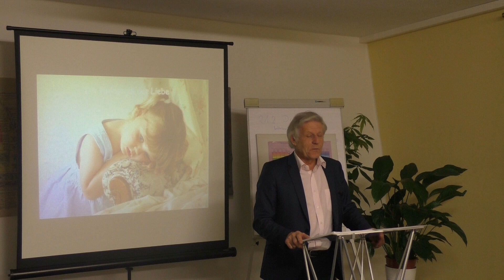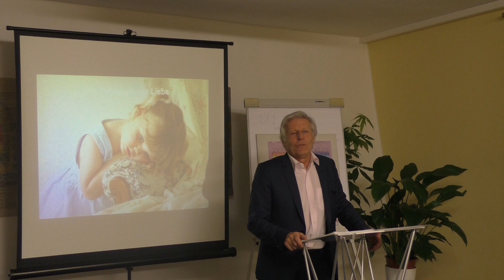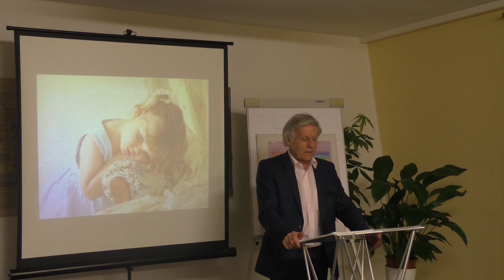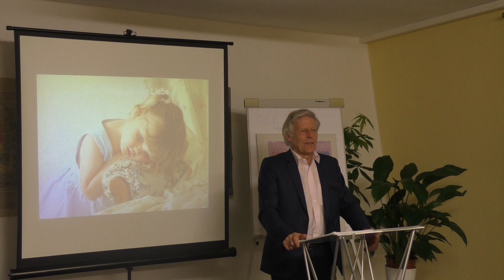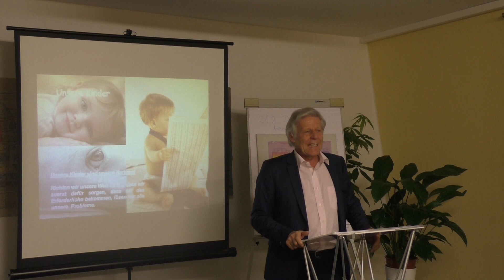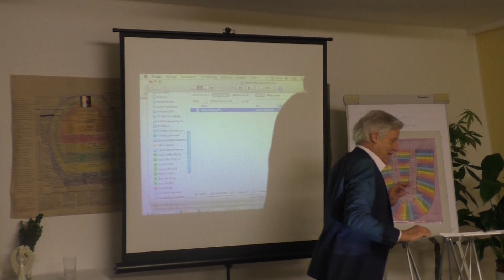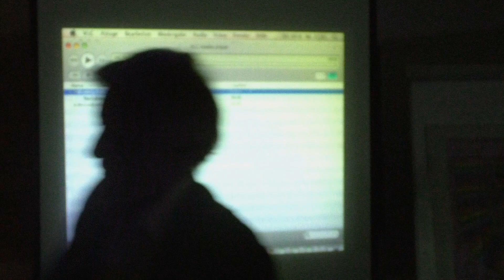Waldorfpädagogik I: 1 bis 7 Jahre (8) Die wichtigste – und meist verkannte - Aufgabe des Pädagogen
AUCH KÜNFTIG WERBEFREI - DURCH DICH!
Du kannst dieses Projekt unterstützen:
- like, kommentiere und teile das Video

ODER:
Axel Burkart - Volksbank Südostbayern
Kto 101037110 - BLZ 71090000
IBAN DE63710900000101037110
BIC GENODEF1BGL

Dadurch bleiben wir künftig werbefrei und tragen das Wissen in die ganze Welt!

Herzlichen Dank
Dein Axel Burkart